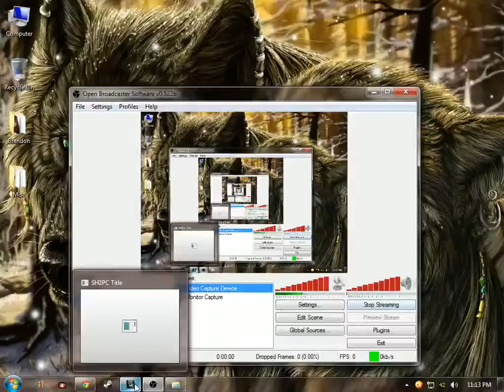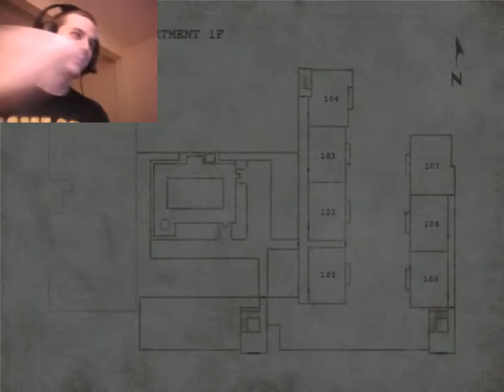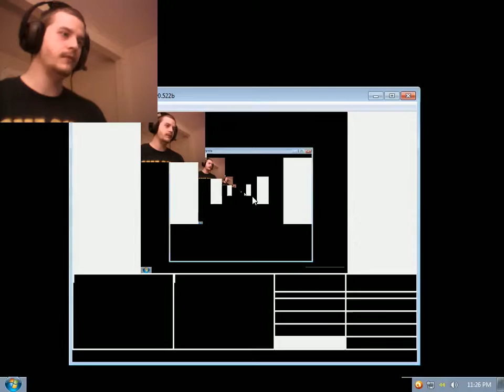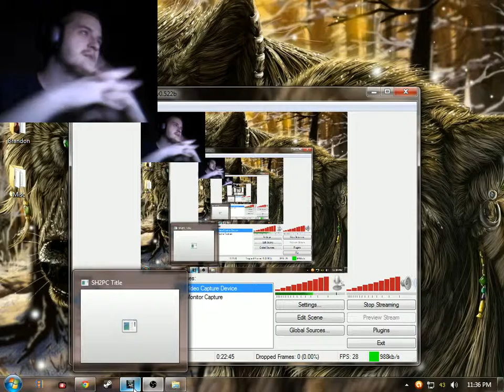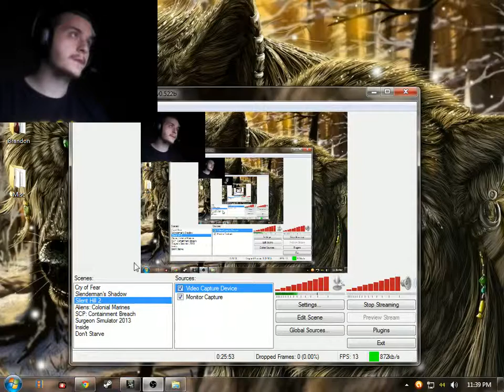Let's Play Silent Hill 2 Part 2 (Finally back! And better quality!)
I've finally started to pick up, and plan to beat, Silent Hill 2. I know it's a ways apart from my first episode, which I watched and yeah, the video quality wasn't exactly the best, but I promise this one is WAY better, lets start the adventure, for REAL this time!